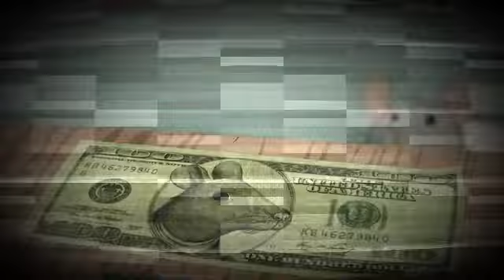GHOSTEMANE Squeeze (Official video)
Song: Squeeze by Ghostemane

Video by Steve Cutts